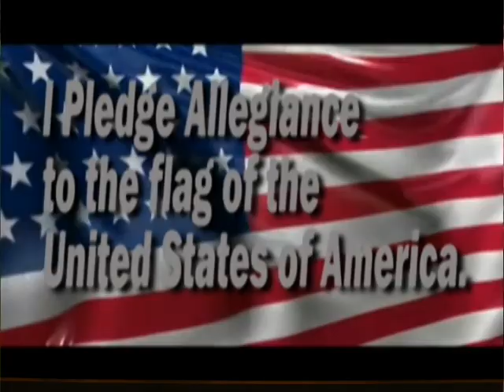PHTV 2016-2017 - Episode 2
The second episode of PHTV for the 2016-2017 school year. This announcement-only show gives club and sports updates focusing on the start of our new year of school.